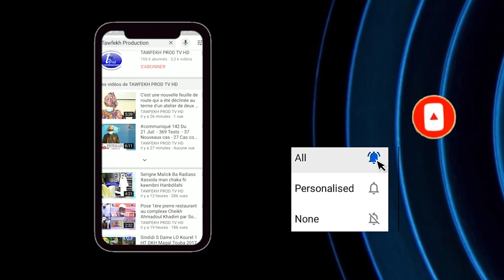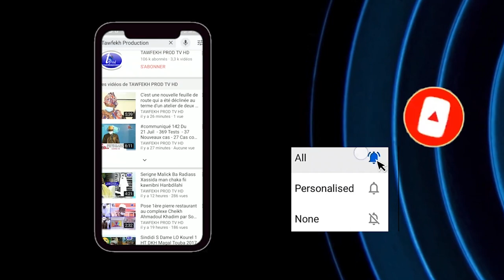Kazu Rajab 2021 Kuer S.Kadim GUEYE Wolofal Serigne Touba Magal S.Fallou Mbacke 2021